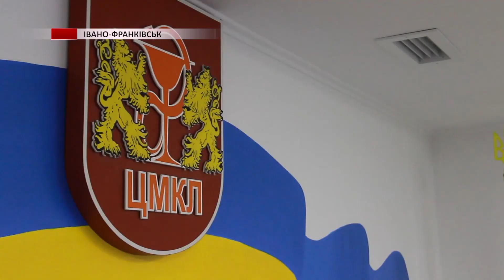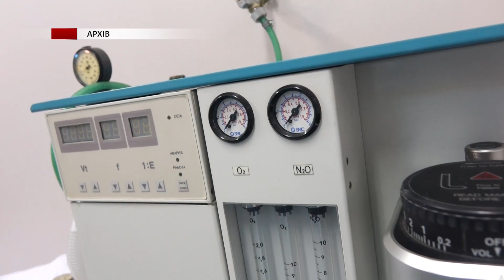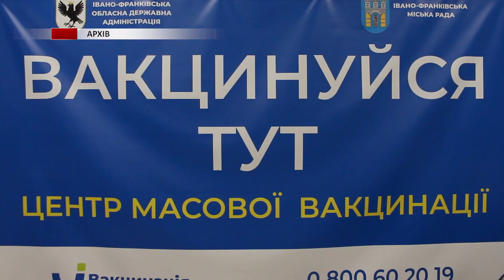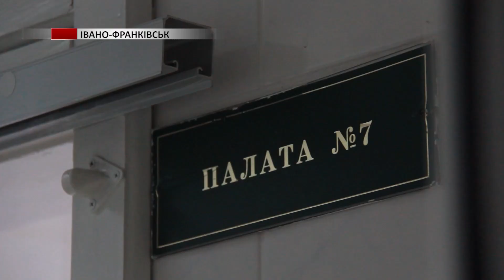Новини Івано-Франківська та Прикарпаття - Випуск за 5.11.2021